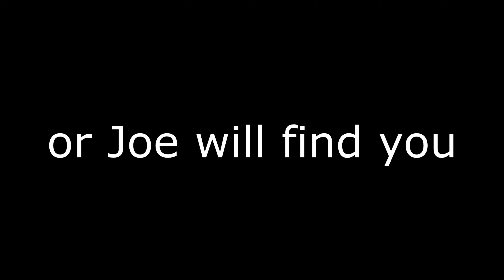So i tried controller....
Song: Tropical (SL)